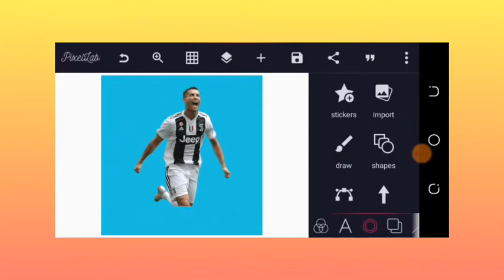How to make pixellab fading gradient transparent effect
quick and easy Tutorial on how to make fading gradient transparent effect on pixellab